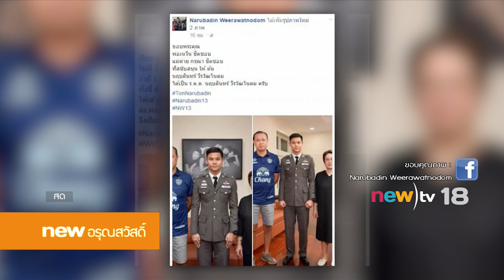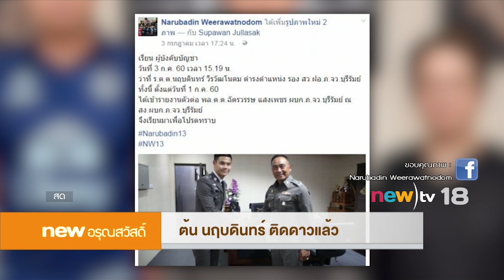นิวอรุณสวัสดิ์ ช่วงที่ 6 | 5 ก.ค.60 | new18